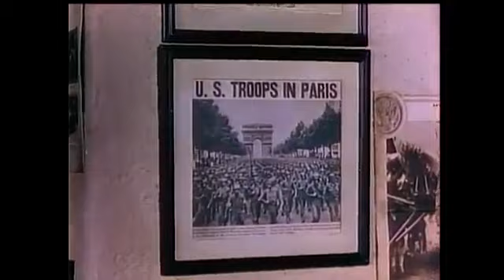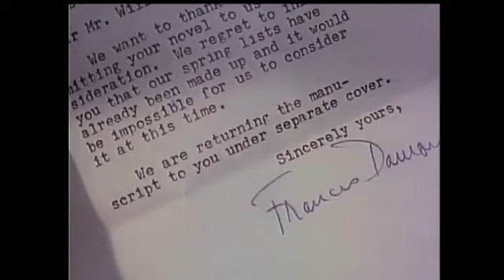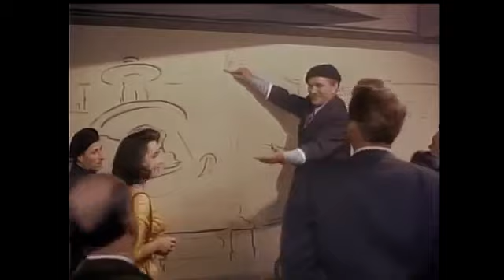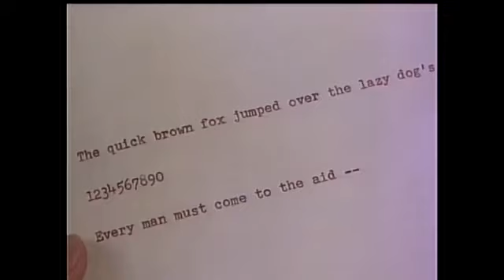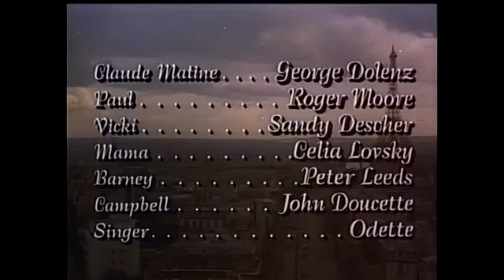The Last Time I Saw Paris 1954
The Last Time I Saw Paris is a 1954 romantic drama loosely based on F. Scott Fitzgerald's short story "Babylon Revisited." It was directed by Richard Brooks, produced by Jack Cummings and filmed on locations in Paris and the MGM backlot. The screenplay was by Julius J. Epstein, Philip G. Epstein and Richard Brooks.

The film starred Elizabeth Taylor and Van Johnson in his last role for MGM, with Walter Pidgeon, Donna Reed, Eva Gabor, Kurt Kasznar, George Dolenz, Sandy Descher, Odette, and (a then-unknown) Roger Moore in his Hollywood debut.